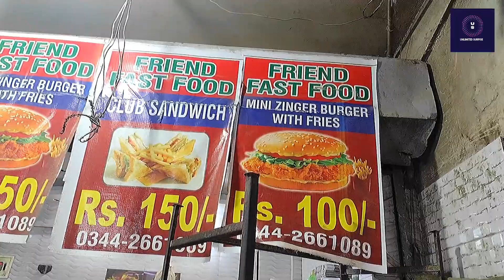500Rs Mai 5 Zinger Burger |Zinger Burger Deal In Karachi | Karachi Food Street |Fast Food Deal Offer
500Rs Mai 5 Zinger Burger |Zinger Burger Deal In Karachi | Karachi Food Street |Fast Food Deal Offer

Location:Main Laloo khait Dakhana

اپنے کاروبار کی پروموشن کرنے کے لئے رابطہ کریں 👇
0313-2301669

the sole intent of the channel is no provide only market and shop information the channel does no not take any responsibility of the business between the viewer and the seller.